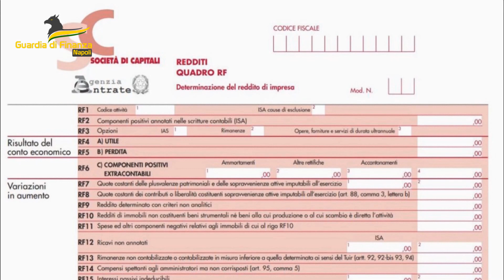Torre Annunziata, ancora guai per casa Famiglia: video operazione